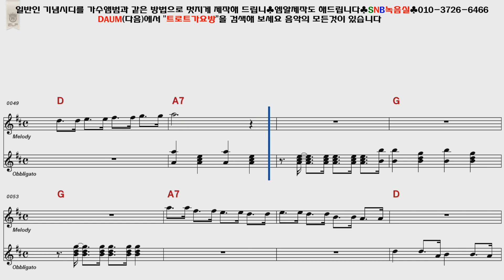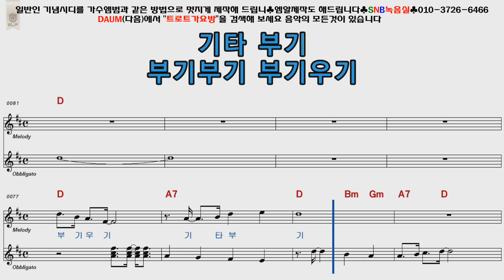윤일로 기타부기